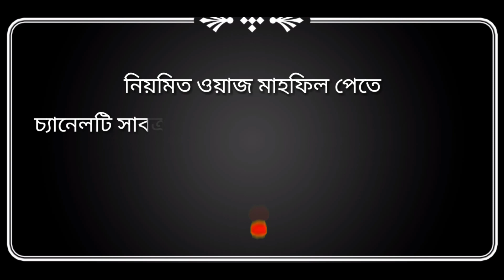মাহে রমজানে বেলালের কন্ঠে মধুর আজান । গিয়াস উদ্দীন তাহেরি আজান । beautiful azan in the world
★হবিগঞ্জের সুন্নিয়তের একটি বিশ্বস্থ চ্যানেল।
★ওয়াজ মাহফিলের ভিডিও রের্কডিং ও প্রজেক্টরের মাধ্যমে দেখানো হয়।

ভিডিও পরিবেশনায়ঃ হাবেলী_মিডিয়া আগ্রহী বক্তাদের ওয়াজ ও গজল রেকর্ডিং এবং ইউটিউব চ্যানেলে আপলোড করা হয়।
যোগাঃ ০১৭৯৫৬১১৫১৬/০১৭৭৭৯৬০৬০০

ওয়াজ: মাহে রমজানে বেলালের কন্ঠে মধুর আজান
আলোচক: গিয়াস উদ্দীন তাহেরি
পরিচালনা ও সম্পাদনা: রাজু হোসাইন রাজ
পরিবেশনায়: হাবেলী মিডিয়া
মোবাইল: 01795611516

ঠিকানাঃ ভাটপাড়া মসজিদ বাজার, লাখাই রোড, হবিগঞ্জ সদর।

প্রিয় শ্রোতা,
আসসালামুআলাইকুম আশা করি আপনারা ভাল আছেন।
"হাবেলী মিডিয়া" পক্ষ থেকে আপনাদের সবাইকে জানাই আন্তরিক শুভেচ্ছা ও অভিনন্দন।
এই চ্যানেলে আপনারা ইসলামিক ভিডিও ওয়াজ মাহফিল ইসলামিক সংগীত ইসলামিক আলোচনা পাবেন।
নিয়মিত ভিডিও পেতে আমাদের চ্যানেল কে সাবক্রাইব করুন ।
ইসলাম প্রচারে আমাদের কে সাহায্য করুন। ধন্যবাদ,